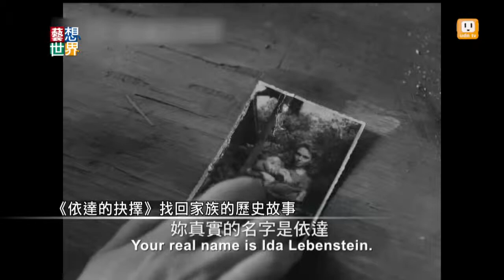20140725《藝想世界》電影訪談《迴路人生》影評人張硯拓 Part3